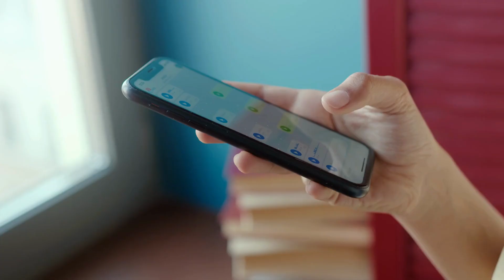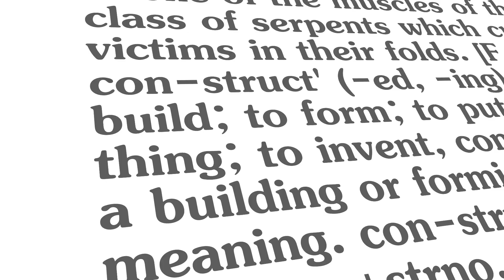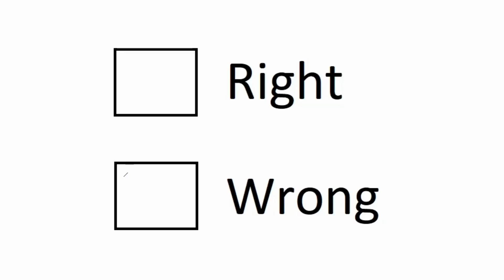কিভাবে সবথেকে বড় শত্রু কে দমন করবেন | The Untethered Soul | Book Summary in Bangla